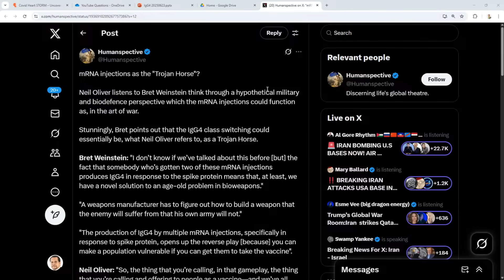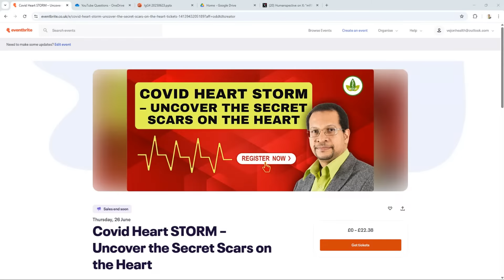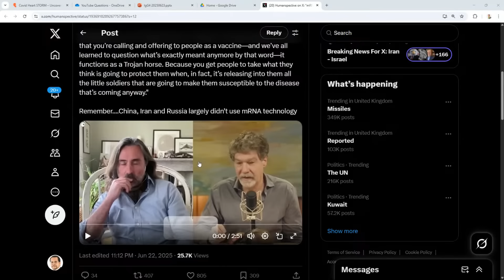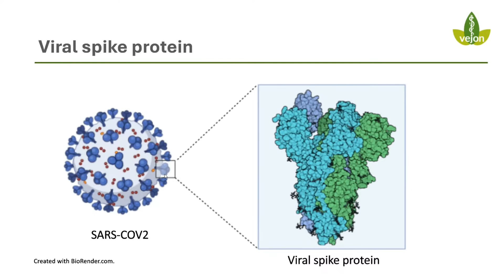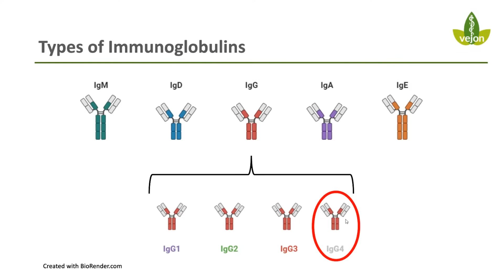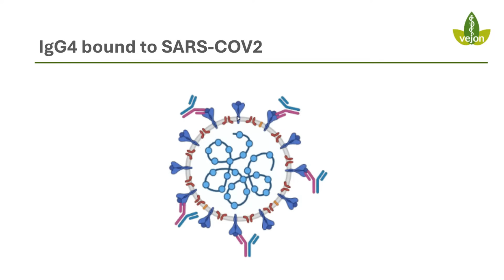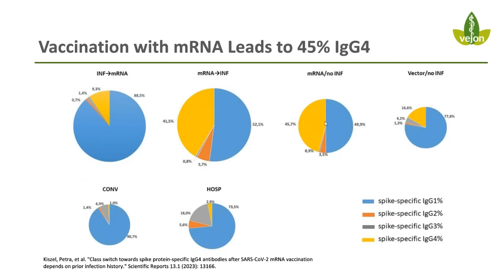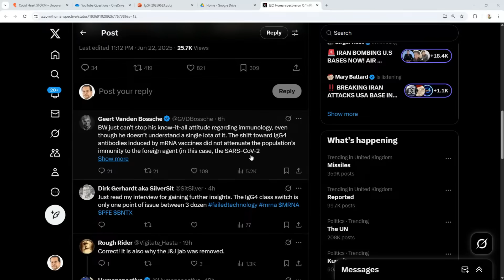What's Hiding Inside the IgG4 Trojan Horse?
Uncover the mysteries of the IgG4 Trojan Horse! In this video, we dive deep into the unknown, exploring the hidden secrets and surprises that lie within the human immune system. From unexpected biological mechanisms to groundbreaking medical strategies, get ready to have your mind blown by the astonishing revelations that await. Join us on this thrilling journey of discovery and learn what's hiding inside the IgG4 Trojan Horse!

Covid Heart STORM – Uncover the Secret Scars on the Heart